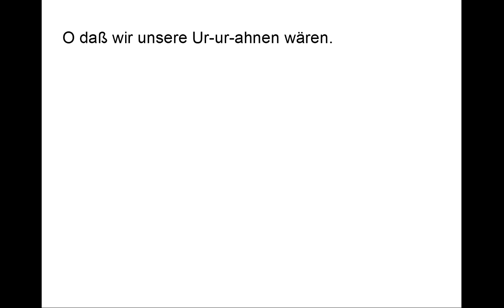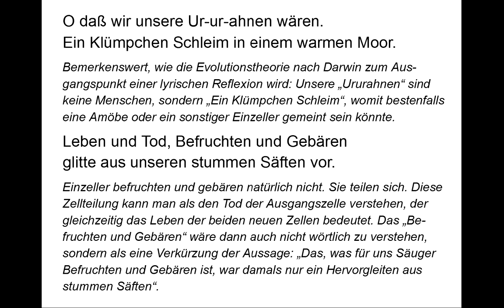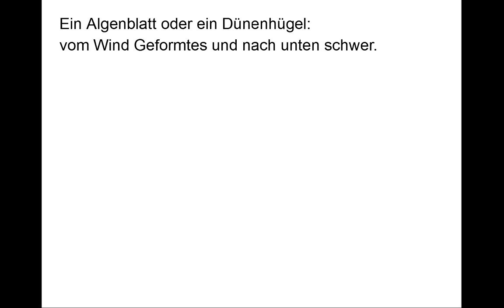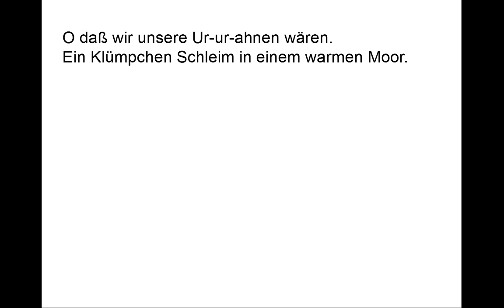Benn verstehen: Gesänge (I), "O dass wir unsere Ur-ur-ahnen wären" (Gedichte-Karaoke 60)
Vortrag: 00:09
Kommentar: 00:55
Teleprompter: 03:12
Gesänge
O daß wir unsere Ur-ur-ahnen wären.
Ein Klümpchen Schleim in einem warmen Moor.

Bemerkenswert, wie sich die Evolutionstheorie nach Darwin zum Ausgangspunkt einer lyrischen Reflexion wird: Unsere „Ururahnen“ sind keine Menschen, sondern „Ein Klümpchen Schleim“, womit bestenfalls eine Amöbe oder ein sonstiger Einzeller gemeint sein könnte.

Leben und Tod, Befruchten und Gebären
glitte aus unseren stummen Säften vor.

Einzeller befruchten und gebären natürlich nicht. Sie teilen sich. Diese Zellteilung kann man als den Tod der Ausgangszelle verstehen, der gleichzeitig das Leben der beiden neuen Zellen bedeutet. Das „Befruchten und Gebären“ wäre dann auch nicht wörtlich zu verstehen, sondern als eine Verkürzung der Aussage: „Das was für uns Säuger Befruchten und Gebären ist, war damals nur ein Hervorgleiten aus stummen Säften“.

Ein Algenblatt oder ein Dünenhügel:
vom Wind Geformtes und nach unten schwer.

Es muss nicht alles ganz logisch sein im Gedicht: Der „Dünenhügel“ ist vom Wind geformt und „nach unten schwer“, das Algenblatt natürlich nicht. Deswegen ist vielleicht der Doppelpunkt in späteren Fassungen des Gedichtes auch verschwunden. Beiden (dem Dünenhügel und dem Algenblatt) ist aber gemeinsam, dass sie keinen Willen haben, sich also von äußeren Kräften wie dem Wind bewegen lassen. Nach unten schwer sind sie beide, indem sie der Erde und nicht etwa dem Himmel zugetan sind, weit davon entfernt, nach Höherem zu streben.

Schon ein Libellenkopf, ein Möwenflügel
wäre zu weit und litte schon zu sehr.

Alle Entwicklung in Richtung Bewusstsein bedeutet auch eine Entwicklung in Richtung Leiden, dass erst durch das Bewusstsein überhaupt möglich ist.